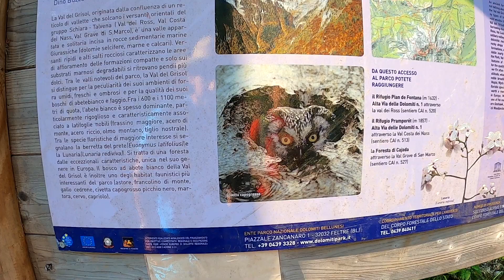ESISTE IL PARADISO?? IO L'HO TROVATO!!!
Seconda parte del trekking, che da Pian de Fontana mi ha portato fino alla cima Zita sud e di mezzo. Sicuramente uno dei luoghi che mi è rimasto nel cuore. Tra panorami stupendi, incontri con molti animali e non da m no una marea d stelle alpine. Percorso che segue in parte l'altavia N1, ma che per il rientro ho un po rivisitato andando a scovare un sentiero dismesso e poco frequentato.
Buona visione.